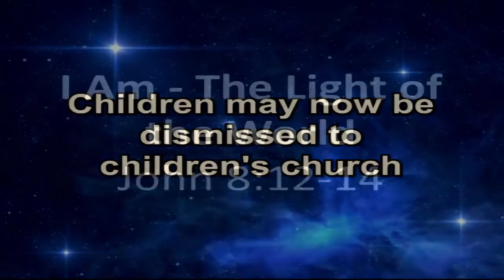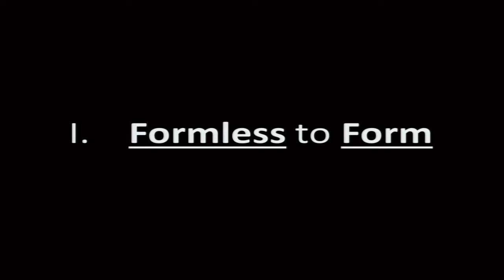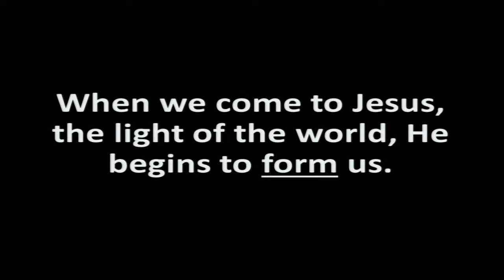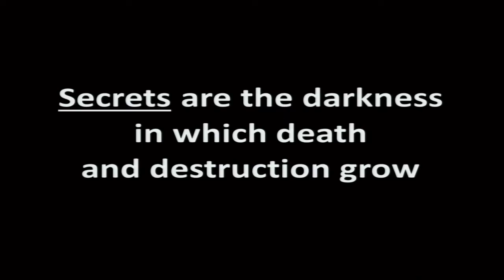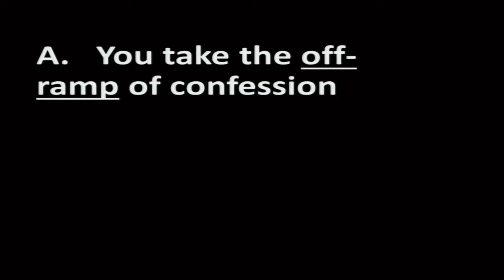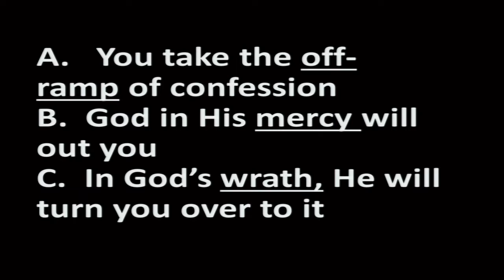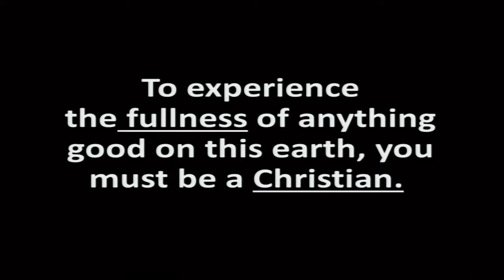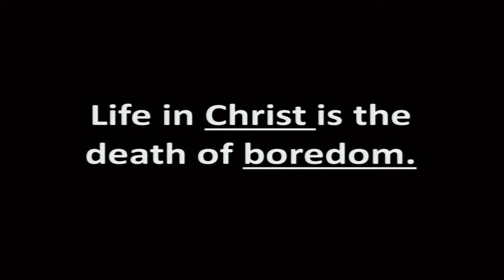I Am Series: I am the Light of the World - CBC Eldridge 7.3.22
I Am Series and titled I Am The Light of the world, Pastor Daniel Reese.